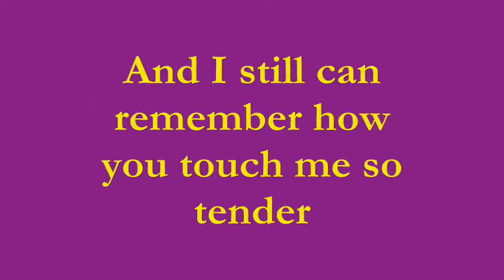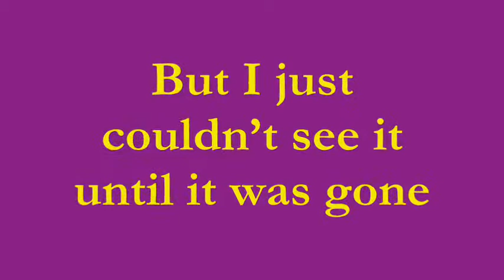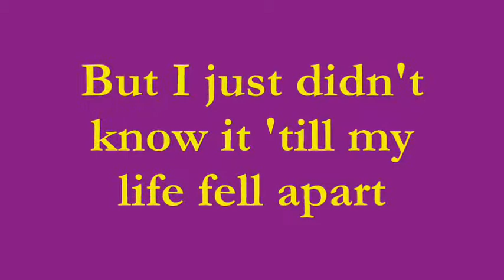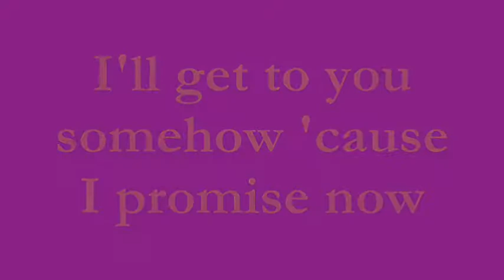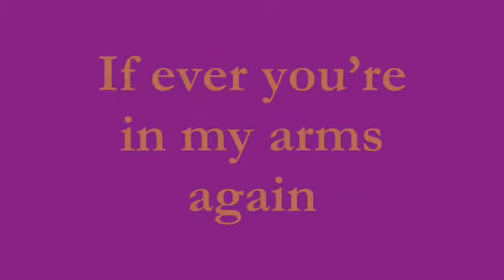If Ever You're in my Arms - Roy Javelosa and Anne Del Rosario